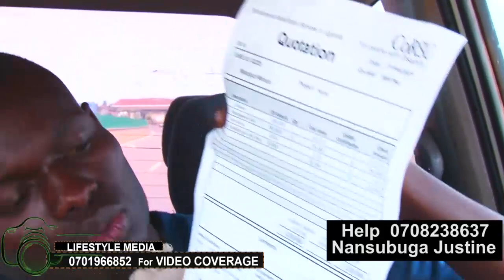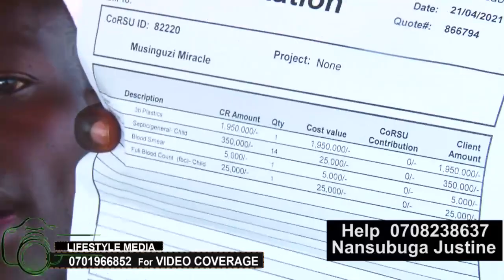Abasawo bogedde ebanga elibulayo Miracle okutelera.